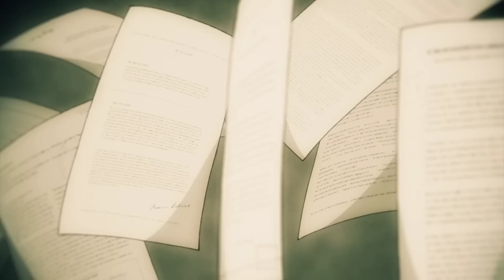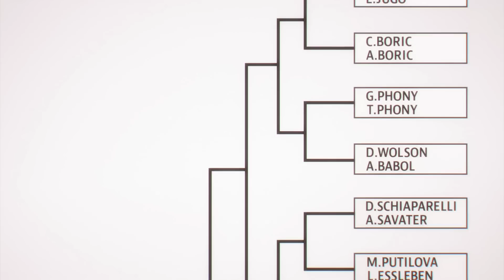Spy x family 22+23 Explain In Bangla. Anime Movie.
Spy × Family is a Japanese manga series written and illustrated by Tatsuya Endo. The story follows a spy who has to "build a family" to execute a mission, not realizing that the girl he adopts as his daughter is a telepath, and the woman he agrees to be in a marriage with is a skilled assassin. Wikipedia

Author: Tatsuya Endo

Adaptations: SPY×FAMILY (2022)

Volumes: 10 (List of volumes)

Published by: Shueisha

Studio: Wit Studio; CloverWorks

Genres: Action fiction, Comedy, Spy fiction